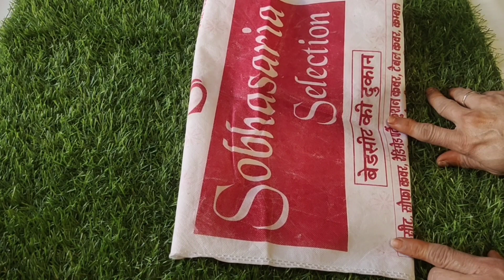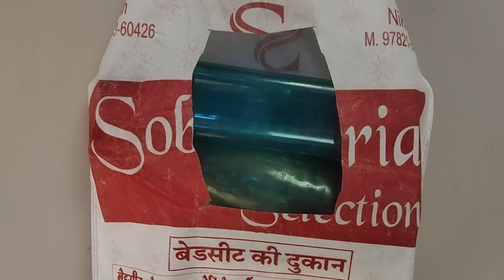बेकार पड़े सामान का नया इस्तेमाल//4 No Cost Home Organisation & Ideas//Zero Cost Organiser